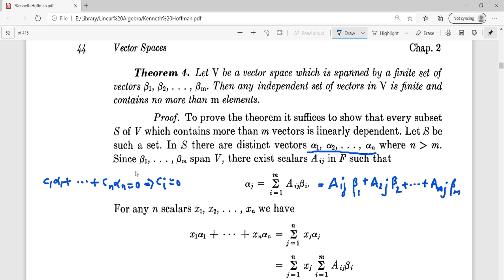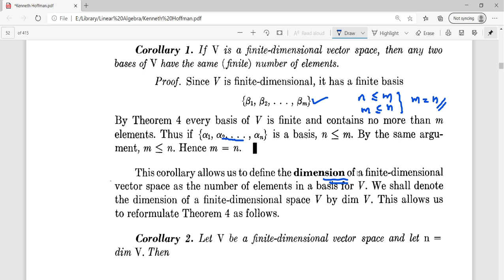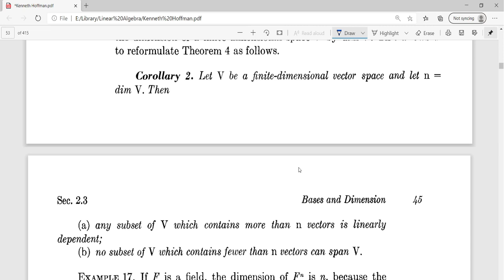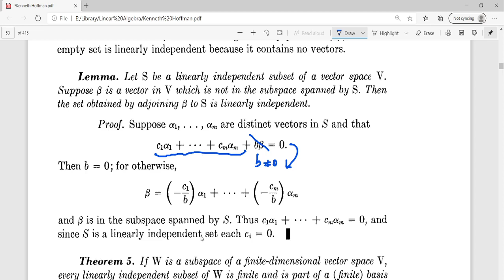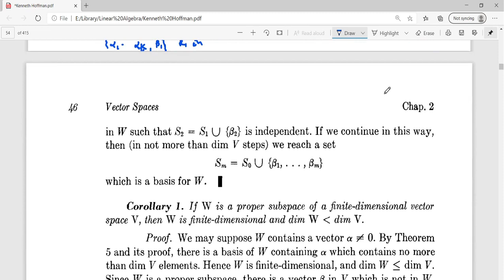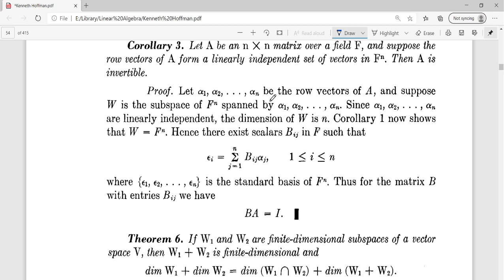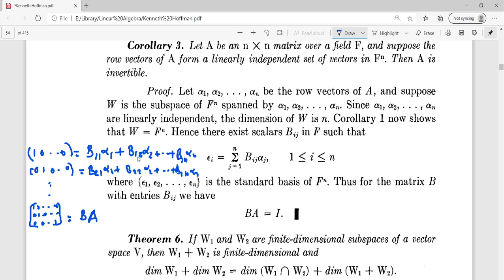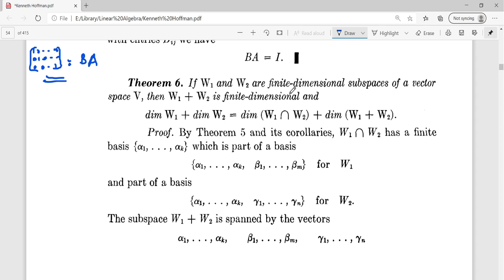Sec 2 2 Basis properties and results